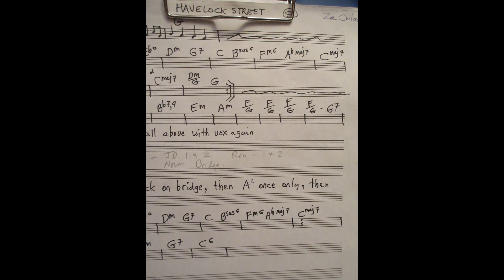ZOE CHILCO Wind Dancing Parts 7 & 8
Wind Dancing is the story of a woman, daughter of Hungarian immigrants, growing up, then working in New York City in the 50's. It's the tale of her life, loves, and learning the values most important to her over the years. I had the idea and outline, originally titled "Take Me With You - The Search for Mr. Alone", some years back: the 80's? maybe.  I began writing in earnest in 2015 or 16, finished in 2017, thought of publishing, then podcasting, but ended up recently with this plan: an audio book.  I had chosen popular music from the novella's era to head different sections, but even 30 seconds of someone else's music requires copyright permission and payment. So I re-recorded and used my own compositions: forty-seven of my original songs and the story itself - altogether five posts of approximately one hour each. Enjoy it and thank you, if you do listen. Each hour episode has two parts.
Part One: Prelude plus Getting off the Ground. Part Two: Getting an Education.
Part Three: Getting Acquainted, Getting Out; Part Four: Getting the Facts.
Part Five: Getting Experienced; Part Six: Getting Continental.
Part  Seven: Getting Back, Getting Wounded, Getting Help; Part 8: Getting Healed
Part 9: Getting Smart; Part 10: Getting the Big Picture, and finally, Getting Home.
Song titles and CD's are listed at the end.
This is a story of an approach to life, with thoughts and interpersonal relationships.  No big-screen, fast-action blockbuster here, but hopefully some wisdom. Thanks for listening. And please forgive the occasional uneven sound.